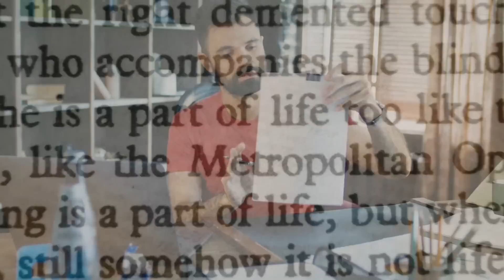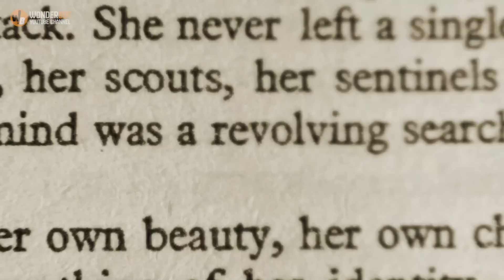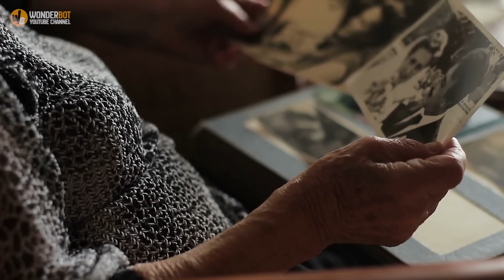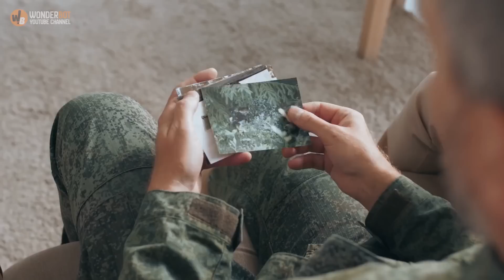Boy Wakes Up In Night Terrors, Mom Learns Terrifying Truth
Bruce flicked through the dusty old records of WWII pilots that died in 1945, he desperately hoped he wouldn’t find what he was looking for.
Bruce’s heart began to pound as he found one name, after another, and another. The exact names of the pilots James told him about. He sat back astonished at the impossibility. Was his son a genius? This just didn’t make sense. Suddenly, his stomach dropped.
Andrea and Bruce Leininger woke up to their 2-year-old son, James, screaming during the night. He was having a nightmare. “Plane on fire! Plane on fire!”, he screamed.
It was the first nightmare he ever had. And one that seemed to be triggered by their visit to the World War II museum earlier that day. His parents settled him back to sleep, completely oblivious that this was just the start of an unimaginable journey.